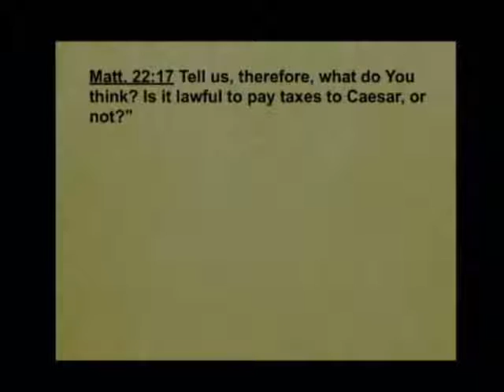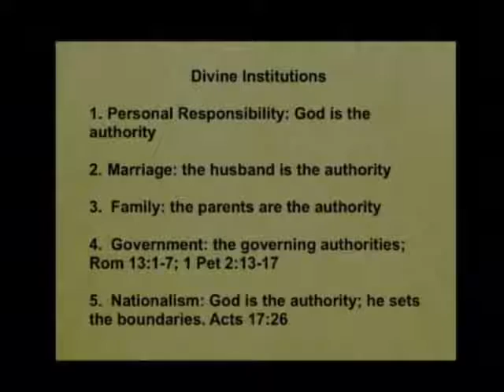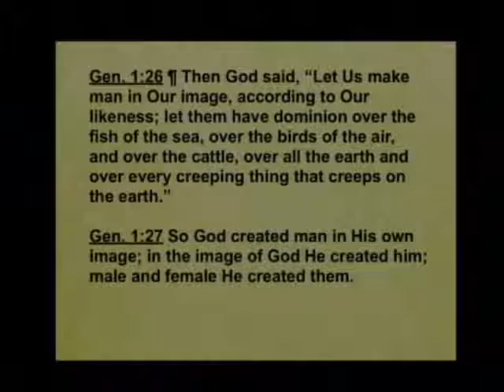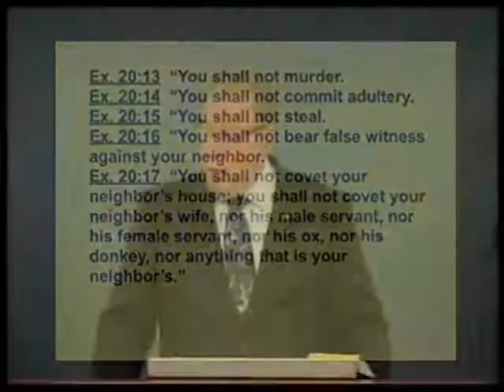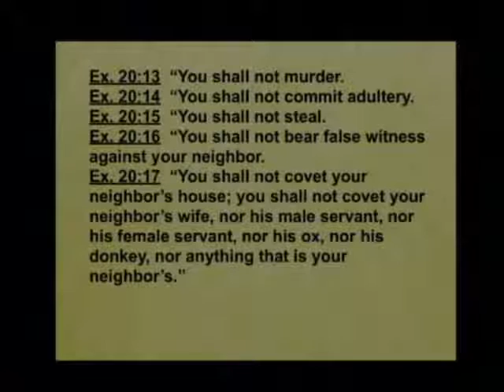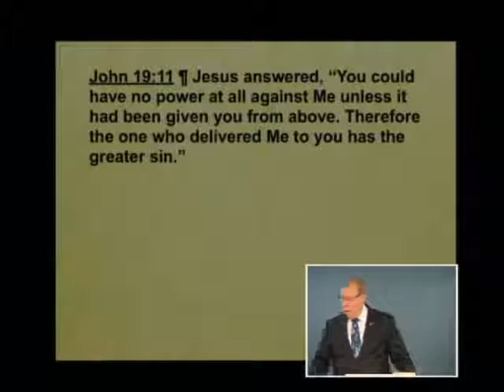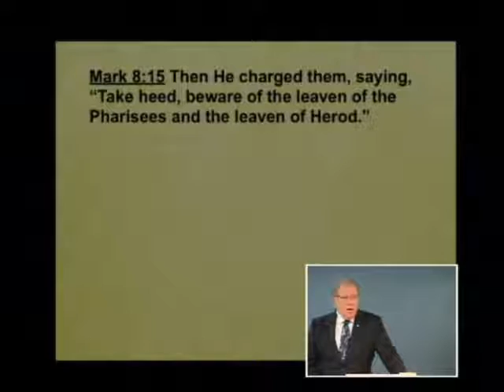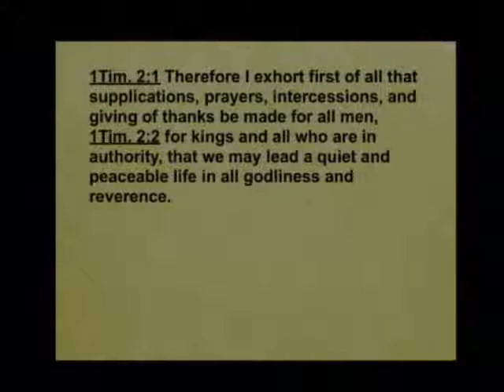Matthew 131c - The Christian and Civil Government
The Christian and Civil Government. Matthew 22:15-22. August 14, 2016

What should Christians’ attitudes be toward their government? Listen to this lesson to learn that nowhere in the Scripture is rebellion against government advocated. See that God instituted human government and delegated authority through divine institutions. Find out when God decreed the death penalty for murder. Learn that every time we submit to authority we can do it as unto the Lord and it counts for eternal reward.